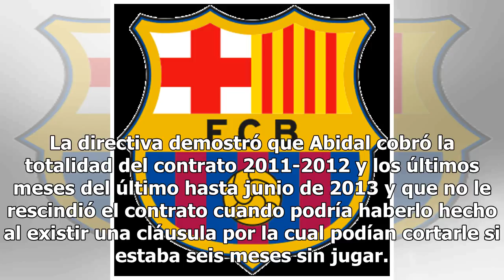El extraño viaje de Éric Abidal